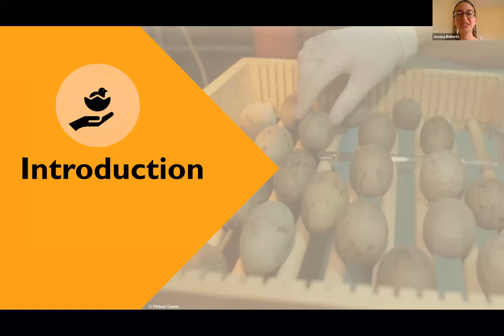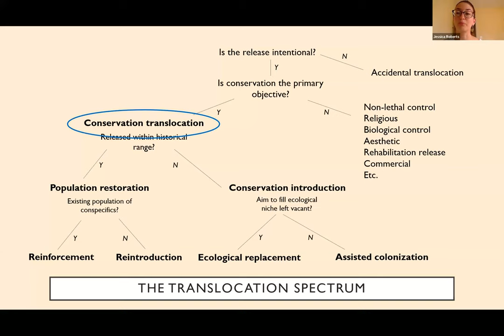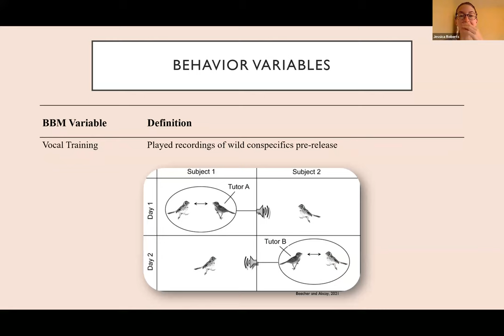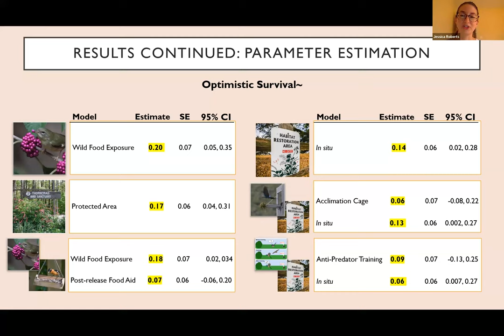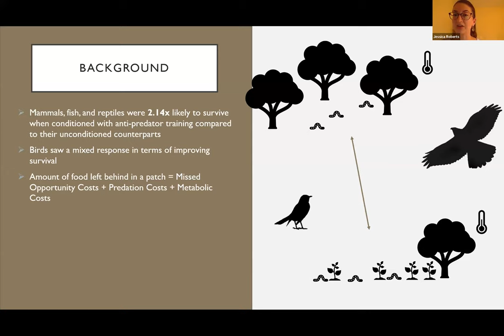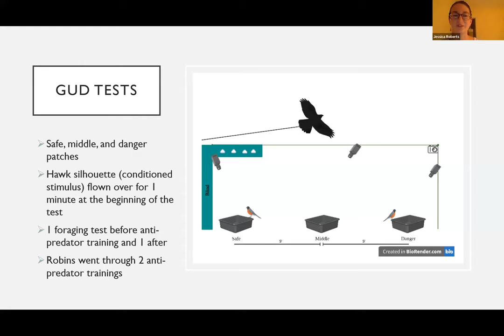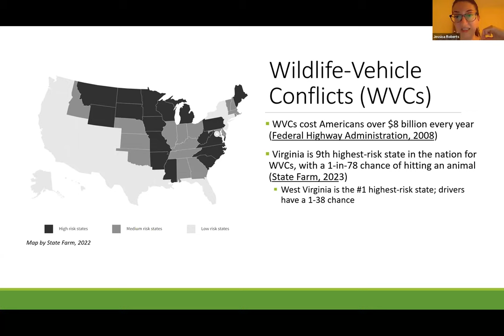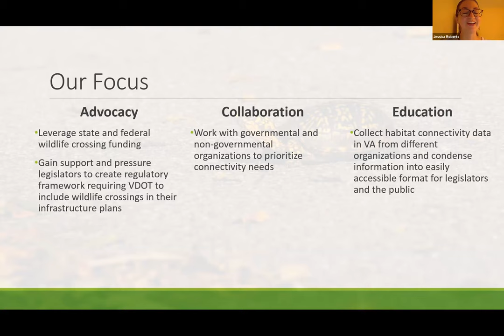Raising Endangered Birds for Success 🐦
Meet our new Director of Habitat Connectivity, Dr. Jessica Roberts, as she discusses habitat connectivity and her PhD research on bird behavior, breeding endangered species, and the release of these beautiful animals into the wild.

When birds are raised in captivity their survival rate in the wild is often low. To increase the likelihood of their success, some experts try to teach skills such as predator escape, searching for food, or familiarizing the animals with their release site. Learn more about these techniques and how well they are working to increase the success of these endangered birds in the wild!